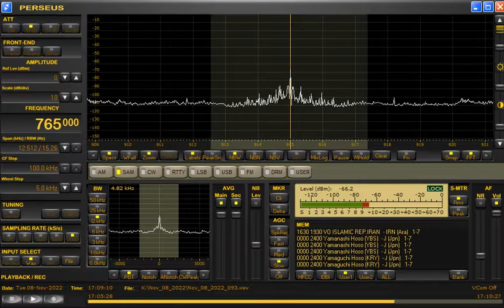765kHz unID at 1708UTC on November 8, 2022